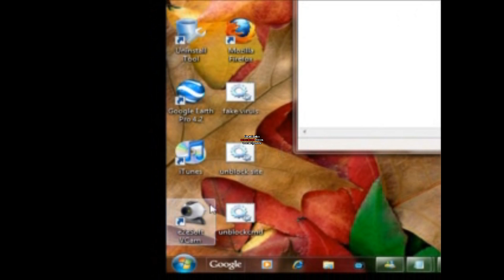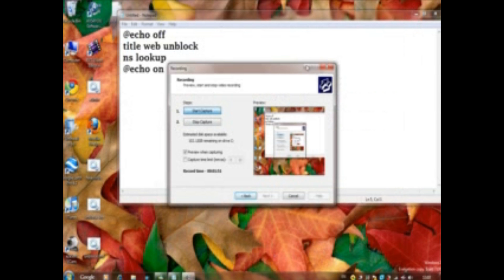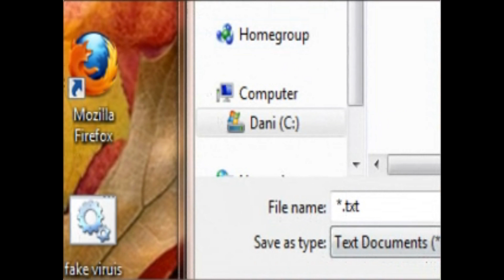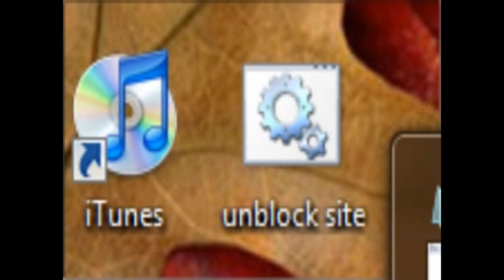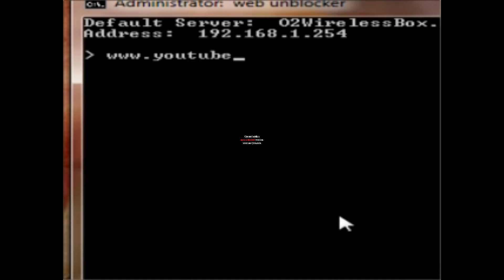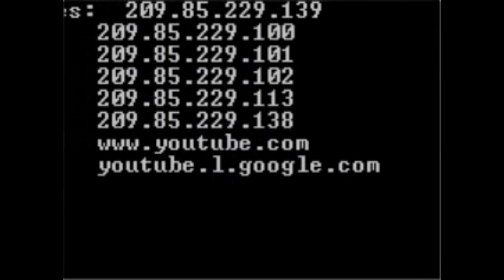How to unblock sites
This video shows you how to unblock sites on places like your school

Here is the code that you need

@echo off
title web unbock
us lookup
@echo on